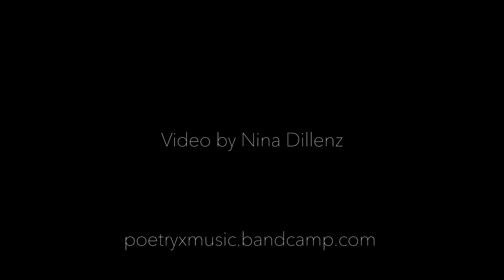In the Air (poetry x music) - Anthony Tao and Liane Halton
Video by Nina Dillenz. Track is off the Poetry x Music album "Here to Stay"